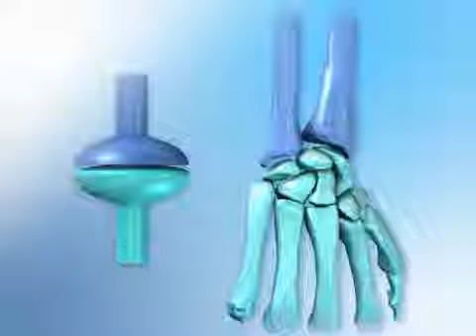Condyloid Joint animation